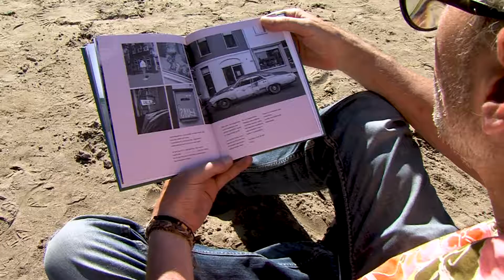Gademann Grasduint in Boeken Op Klarendal